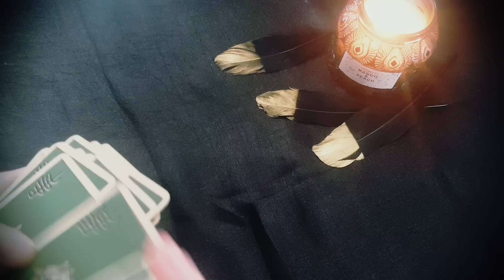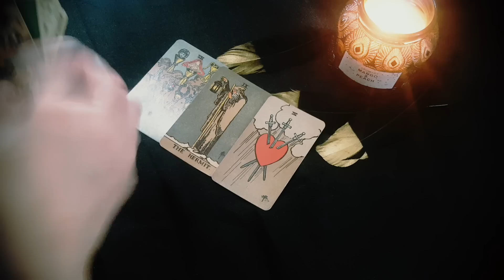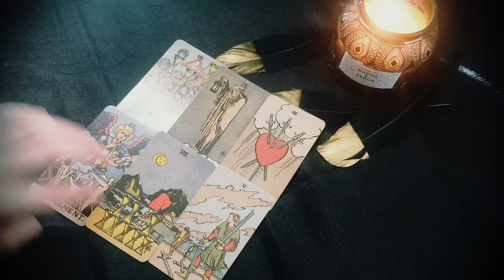SAGITARIUS 🖤🔥 THEY AREN'T GHOSTING YOU ... HERE'S WHAT'S REALLY GOING ON...🤯 MID NOVEMBER 2022 TAROT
Thanks for tuning into watch your  THEY AREN'T GHOSTING YOU ... HERE'S WHAT'S REALLY GOING ON...🤯 MID NOVEMBER 2022 TAROT